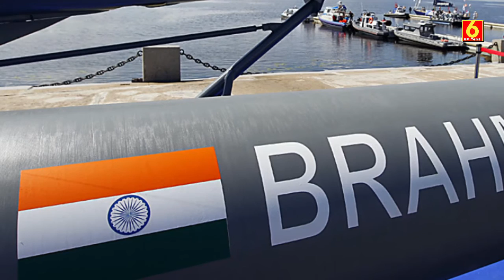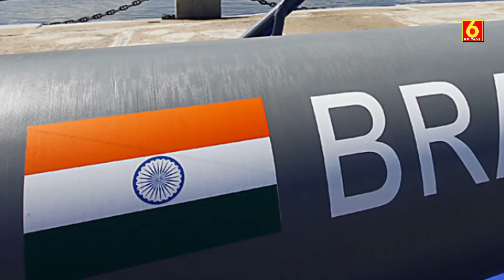இந்தியாவ்ற்கு வெளியில் பிரம்மோஸ் ஏவுகணை கிடைக்கப்பெறும் முதல் நாடு பிலிப்பைன்ஸ் | HF Tamil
இந்தியாவ்ற்கு வெளியில் பிரம்மோஸ் ஏவுகணை கிடைக்கப்பெறும் முதல் நாடு பிலிப்பைன்ஸ்
HF Tamil